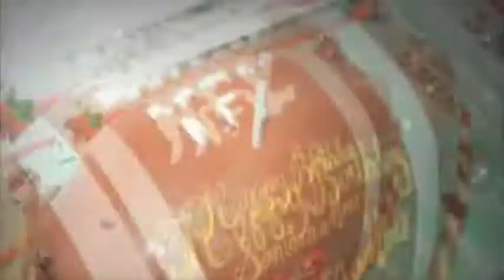Santana Moss B Day Bash